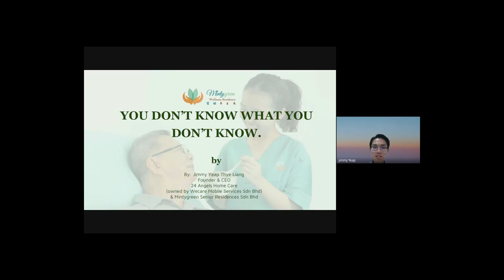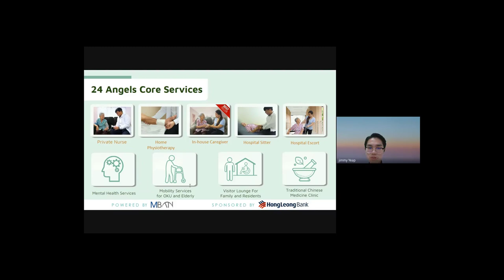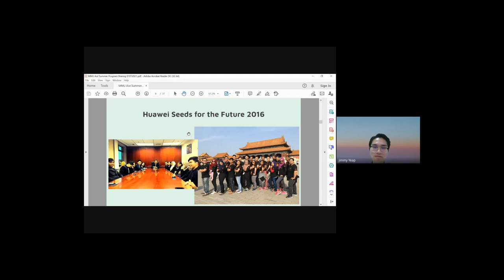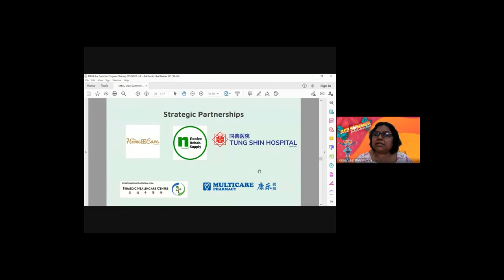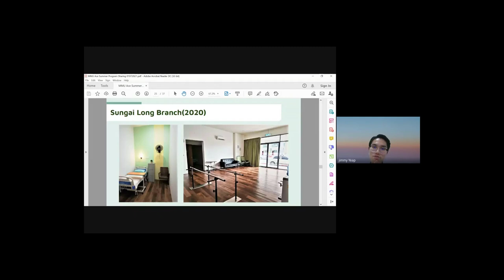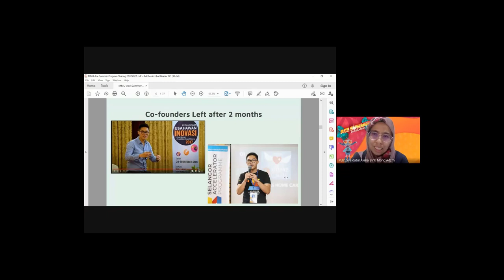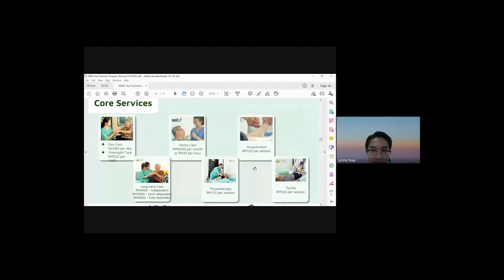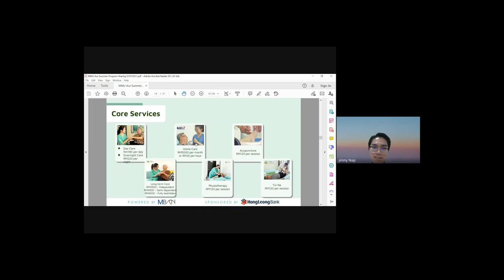E-Talk 2: You don't know what you don't know by Jimmy Yeap Thye Liang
In this video, Mr. Jimmy Yeap will be sharing his experience.